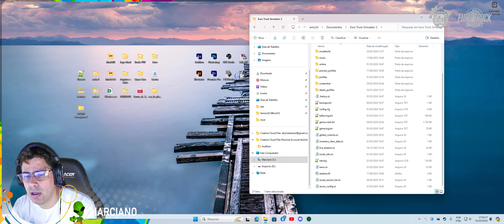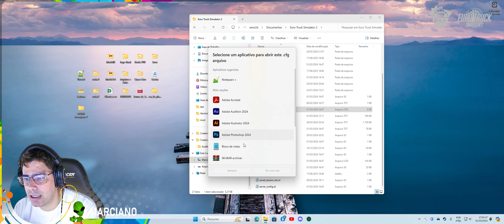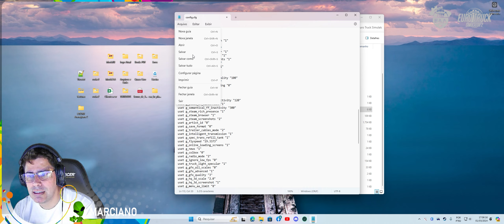Ativando Câmera Zero no seu jogo :) Bora?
🛒 APOIE NOSSO CLUBE ROTAS

🖥️ MINHA CONFIGURAÇÃO
¦ Processador:               AMD Ryzen 7 5700G with Radeon Graphics 3.80 GHz
¦ Sistema:                       Windows 11 Pro de 64 bits
¦ Vídeo:                           NVIDIA GeForce RTX 3060
¦ Controlador:                Logitech G27 Racing Wheel USB
¦ Movimento Interno:   TOBII Eye Track